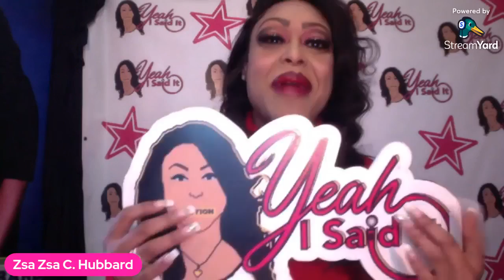Yeah I Said It Podcast Radio "STRETCHING SEASON" with Zsa Zsa C. Hubbard, Host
Yeah I Said It Podcast Radio 📻 👂🏾

"STRETCHING SEASON" 🙆🏾‍♀️🙆🏾‍♀️🙆🏾‍♀️🙆🏾‍♀️🙆🏾‍♀️🙆🏾‍♀️
with Zsa Zsa C. Hubbard, Host👸🏾🎙💋

Tis the season to be STRETCHED 🙆🏾‍♀️🙆🏾‍♀️🙆🏾‍♀️🙆🏾‍♀️🙆🏾‍♀️🙆🏾‍♀️🙆🏾‍♀️🙆🏾‍♀️🙆🏾‍♀️🙆🏾‍♀️
There are areas in our lives that will propel us FORWARD or pull us BACK ⏭⏩⏮⏪
Many of us will come face to face with some of our DECISIONS whether they were good or bad and there are some decisions & people we can’t AVOID in this season!
“Life is TOO SHORT” is what we say all the time….why WASTE IT with 💩people doing 💩 things 🎯🎯🎯🎯🎯🎯🎯🎯🎯🎯
As your being TESTED🧪🧪🧪
As your being TRIED 🤦🏾‍♀️🤦🏾‍♀️🤦🏾‍♀️
As your questioning BELIEFS 🤔🤔🤔🤔🤔🤔🤔🤔🤔🤔🤔
Know that this is a
SEASON OF STRETCHING 🙆🏾‍♀️ 🤷🏾‍♀️🙋🏾‍♀️💁🏾‍♀️💆🏾‍♀️🤦🏾‍♀️